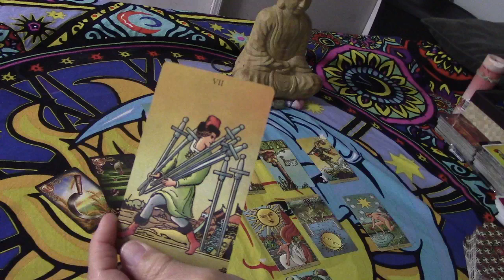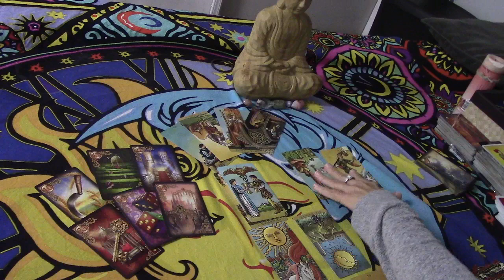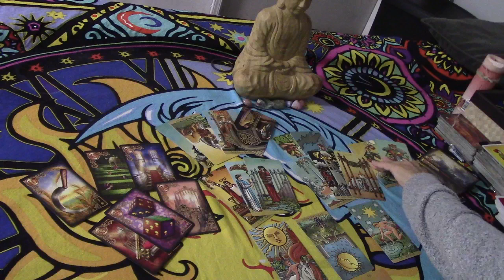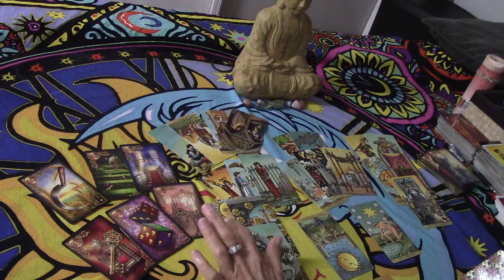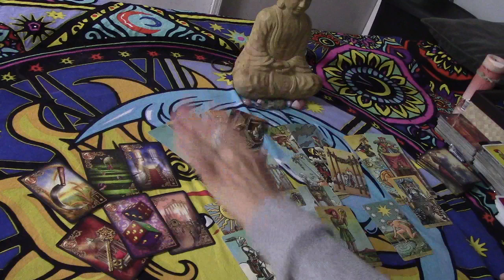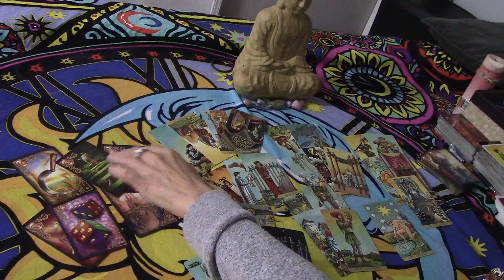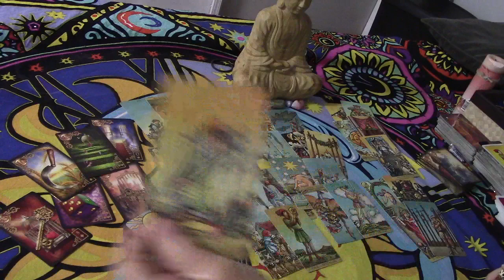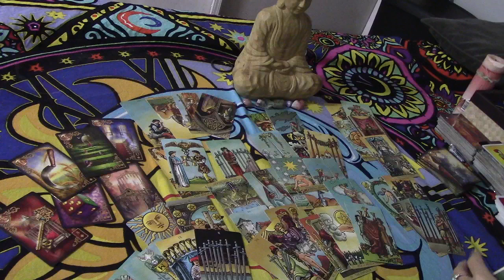LIBRA~Hitting a Wall about a risk....A surprising moment....Love Jan 2020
For the Extended Reading, please scroll all the way down to your video LIBRAEXTJAN.
RENT ALL $12/BUY ALL $15.  Individual videos are available.  For a private reading, which is best for your OWN situation, personal & love readings are $50.  Third party readings are $65.  For emergency readings, see the About Tab and state in email "Emergency Reading".  Please see the About Tab for all details on readings.  Thank you for liking, sharing, etc. Sending good vibes...Denice